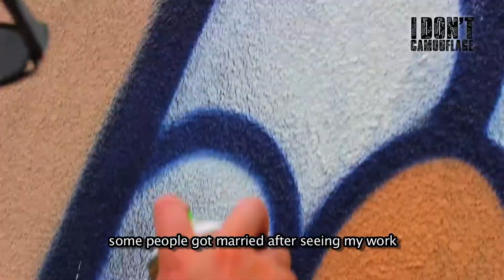Visual Artist PESU on His Transition - From Japan to U.S.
I Don't Camouflage visited Japanese visual artist Pesu at his studio in East Village New York and Dream Hotel in meatpacking district to capture his work. Pesu explains why he got his tattoo "Art is Life" on his right arm and "Life is Art" on the left arm after 8 years by going back to his history as an emerging artist traveling from Japan to find a new life in NY. Enjoy the behind the scene of his beautiful mural at Dream Downtown while he shares his story.

Shot Directed & Edited by: Aiko Tanaka of I Don't Camouflage